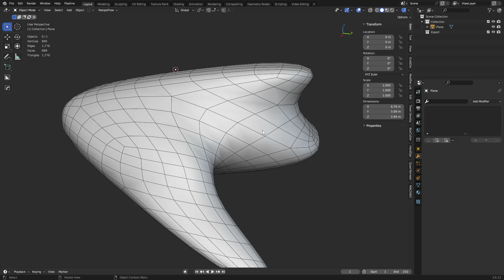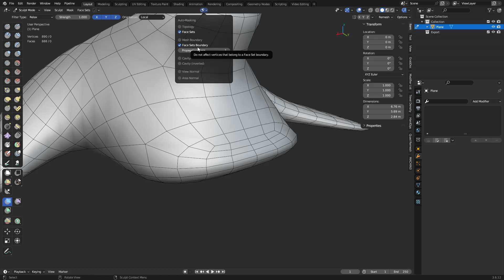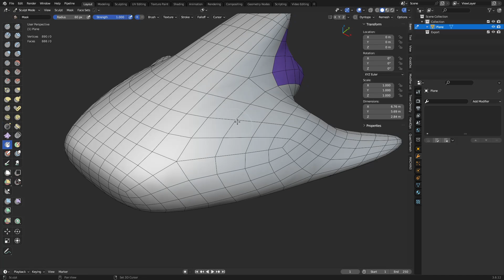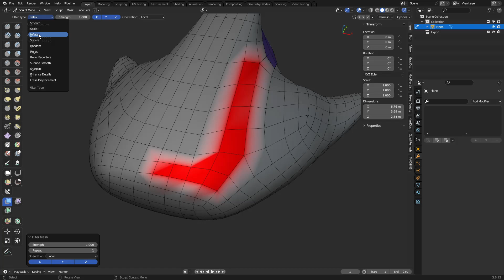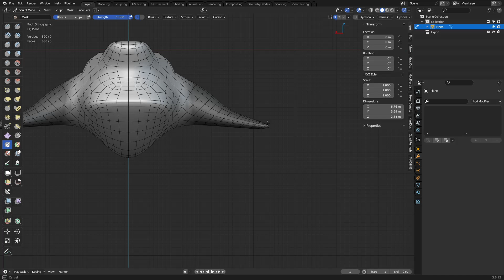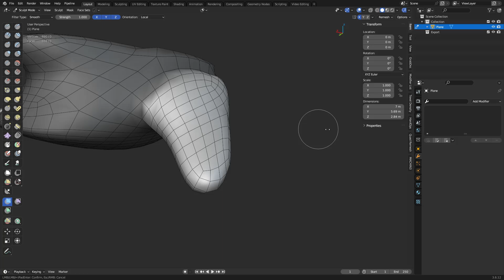Blender - Relaxing Mesh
How to relax mesh in Blender.